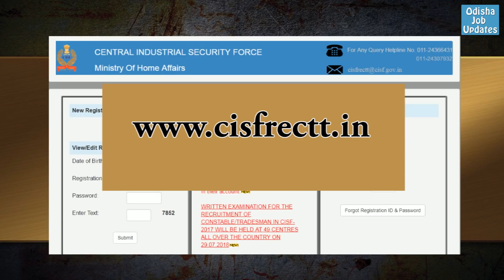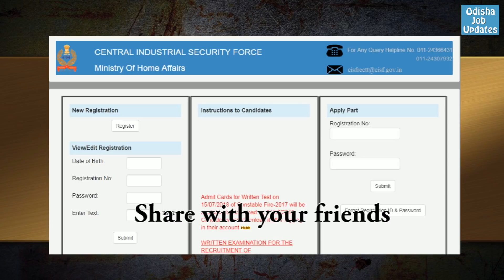CISF Admit card | Exam will held on? Odisha Job Updates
Stay happy